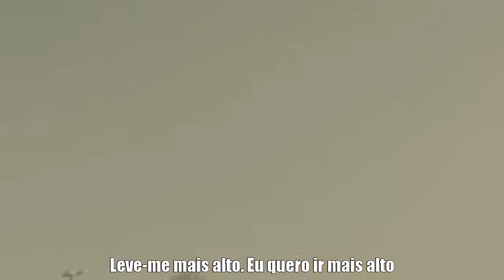P.O.D. - Higher (Tradução)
P.O.D. - Higher

I can see the unthinkable beyond visions and dreams.
Some interpret the signs it's all a mystery to me
But my faith sees the invisible,
Looks into the soul that come across the unseen
Am I blind or do I see for the first time
In a world of hate where love's denied
But my faith believes the impossible
Here for the taking so I'm ready to go
Higher, a place I've only imagined
Higher, farther than I've ever gone
Higher, it'll all make sense when I get there
All the things I know and the things I don't
I'm standing on my own
This unparalleled life is a gift and not my own
So I keep on walking through the valley of the unknown
My faith redeems the most despicable,
Low life, no good man like me
My life is sketched out on these pages like a map
Been good, I've been bad but it shows you where I'm at
Look real close, it'll show you how to find
The treasure of your soul, one love divine
If that's all that you have to give (is that all you have to give)
Take me higher, I want to go higher
Go ahead, I won’t settle for less
So you can do what you want
And say what you want
Live how you want
And die how you want
But this faith has put my mind at ease,
Souls at peace and my spirit flies free!

Artista: P.O.D.
Álbum: Murdered Love
Data de lançamento: 2012